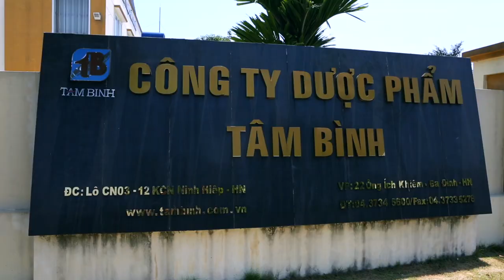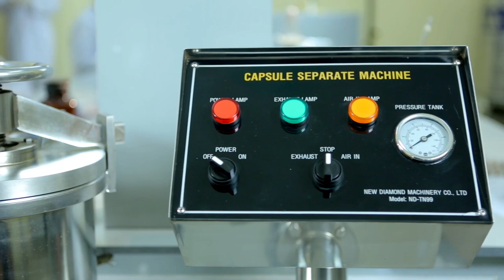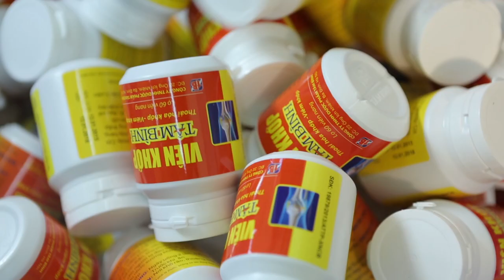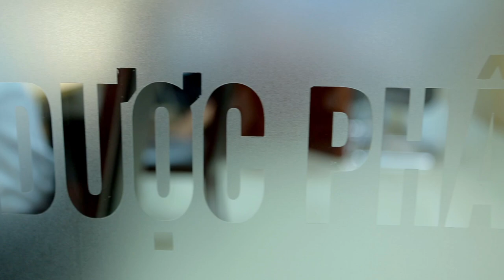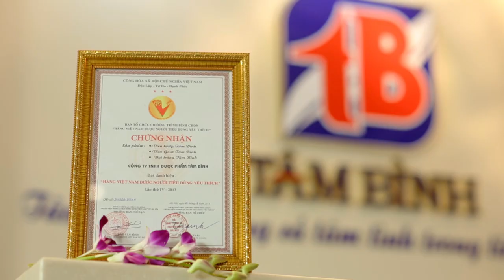Câu chuyện Dược Phẩm Tâm Bình - 5 năm 1 thương hiệu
Công ty Dược phẩm Tâm Bình được thành lập ngày 13/12/2010, do Dược sĩ Lê Thị Bình sáng lập. Qua quá trình xây dựng và phát triển, Tâm Bình đã khẳng định được thương hiệu trên thị trường Dược phẩm Việt Nam với các sản phẩm được bào chế hoàn toàn từ thảo dược như: Viên Khớp Tâm Bình, Viên Gout Tâm Bình, Đại Tràng Tâm Bình, Thấp Diệu Nang Tâm Bình và Viên Tiêu Hóa Tâm Bình…

➡ Địa chỉ: 349 Kim Mã, Q.Ba Đình, Hà Nội
➡ Hotline: 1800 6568 (miễn cước gọi)

💡 Tìm hiểu triệu chứng, cách phòng tránh và điều trị bệnh Viêm Khớp, Thoái Hóa Khớp
💡 Tìm hiểu triệu chứng, cách phòng tránh và điều trị bệnh Xương Khớp, Thoát Vị Đĩa Đệm, Đau Thần Kinh Tọa
💡 Tìm hiểu triệu chứng, cách phòng tránh và điều trị bệnh Đại tràng, Tiêu hóa
💡 Tìm hiểu triệu chứng, cách phòng tránh và điều trị bệnh Gút